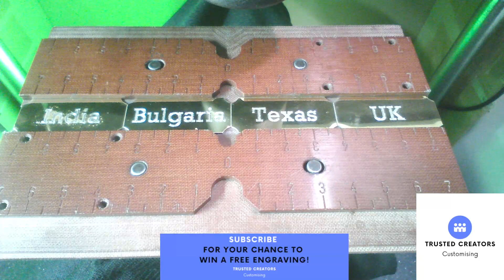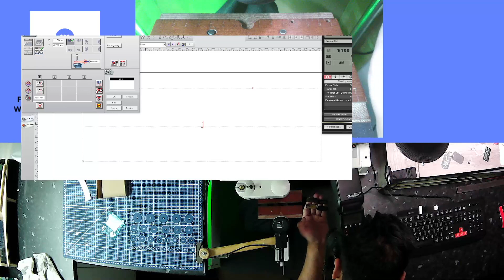Custom Engraving 4 x Gold Plates Black Text Engraved